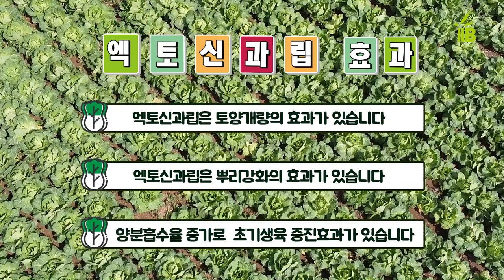[바플티비]배추값이 금값이라던데~!배추농사 이렇게 시작하세요!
매년 여러가지 자연재해의 피해로 인하여
요즘 배추값이 금값으로 치솟고 있는데요

재해를 잘 이기기 위해서는 토양을 개선하고 뿌리를 좋게 해야하는데
토양개량제품중 하나인 엑토신과립의 후기 이야기를 듣기 위하여
바플티비가 강원도 태백까지 찾아갔습니다

한국농업경영인 강원도협회 회장님을 맡으시고
강원도 고랭지 배추 태백지역의 회장님을 맡고 계시는
최흥식 회장님의 생생한 엑토신과립 후기를 들어보세요~!

영상을 보시고 궁금하신 사항이나
문의하실 사항은
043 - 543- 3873~5번으로 연락주시면
친절하게 상담해드리겠습니다

영농지도전문 바이오플랜.

   게시 및 변경을 하실때는 꼭 허가를 받고 사용부탁드립니다.